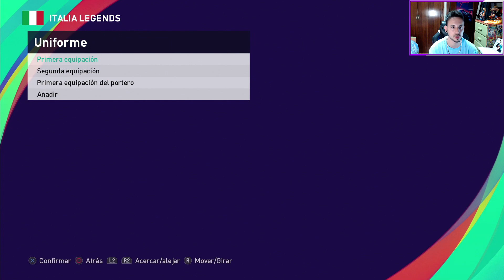PES 2021 - Option File PES NATIONS LEGENDS (Compatible con PES2021) |iamRubenMG